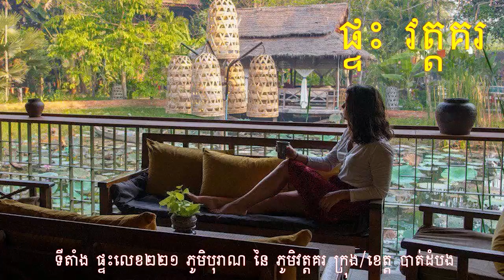ព័ត៌មានពេលព្រឹក: សរុបព័ត៌មាន ជាតិ និង អន្តរជាតិ ប្រចាំថ្ងៃ